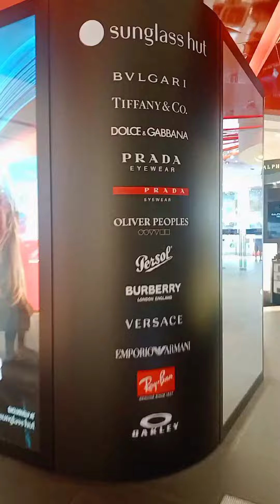Tangs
Name your own cosmetics here ❤️☺️
 That day I'm looking for the New Castle Clinic and it across this building.
 I usually seek first the place before I go then upon hearing the advice of the authority then I cancel it and lylow.